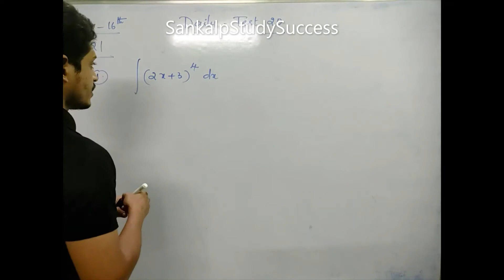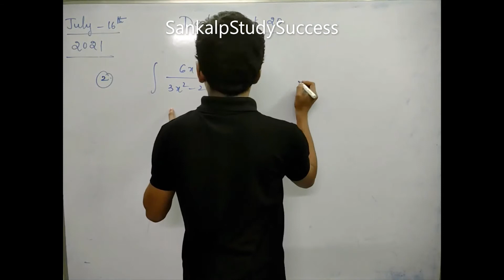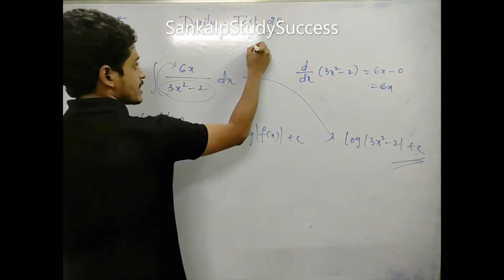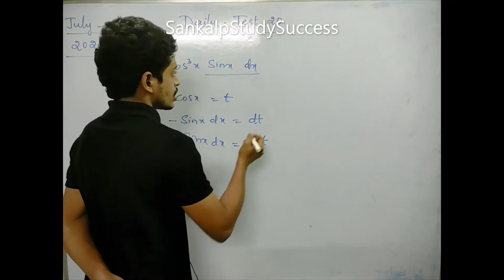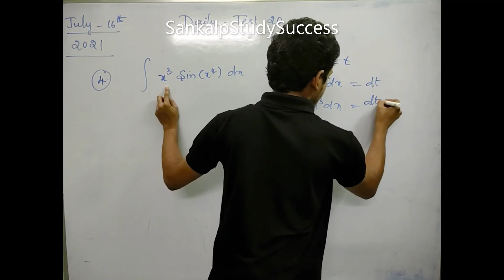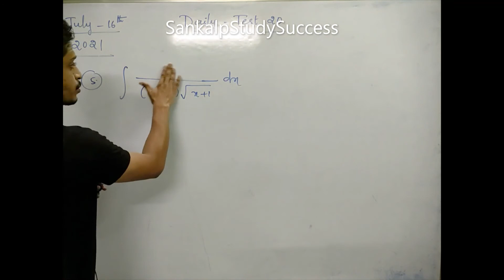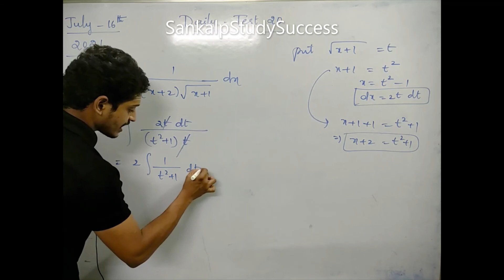Test 20 Solutions || Mathematics || EAMCET,EAPCET,IIT-JEE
Hello Viewers,
We are conducting daily test on Maths Subject in our Telegram Channel at 12pm daily.
Solutions will be uploaded by 9pm on the same day of the test conducted.
These are Expected Questions for upcoming EAMCET and IIT Exam.
Please do Fallow daily test in Telegram channel.
It will be helpful to all MPC Students in EAMCET exam.

By
SankalpStudySuccess